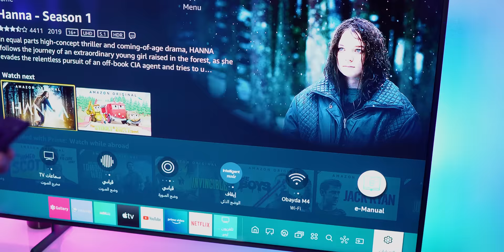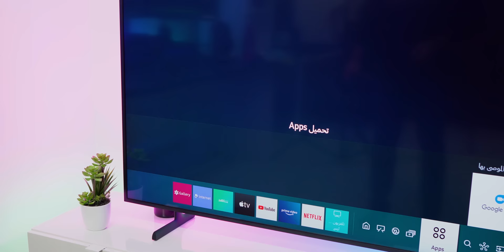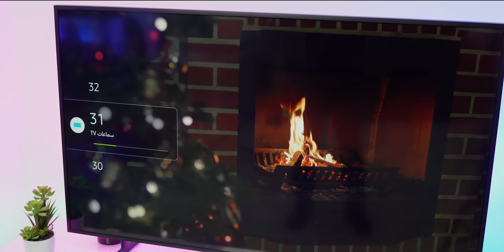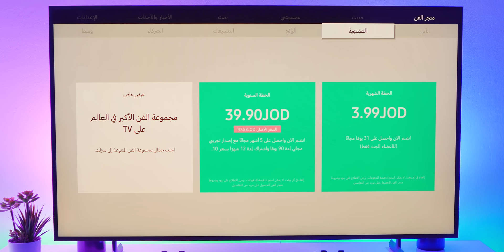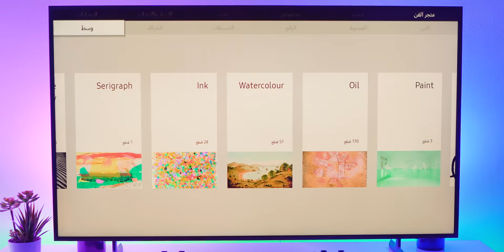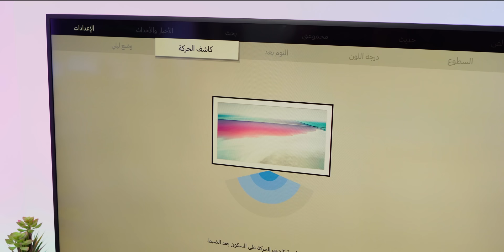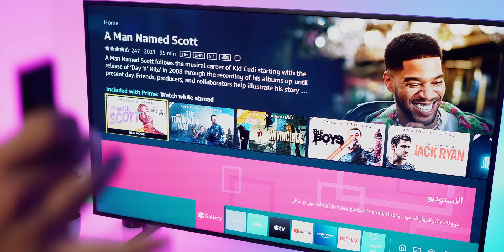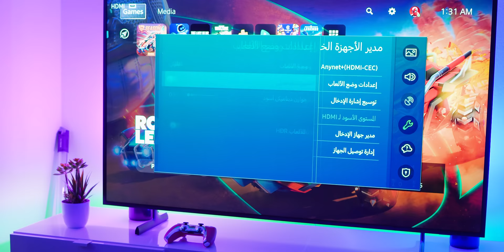شاشة سامسونج | The Frame 2021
رابط التسجيل في تطبيق باز

مقدمة (0:00)

ما هي شاشة سامسونج the frame  (1:14)

فتح صندوق شاشة سامسونج the frame  (2:17)

فكرة سامسونج للحفاظ على البيئة   (3:14)

طريقة تركيب شاشة سامسونج the frame  (4:29)

محتويات الصندوق و ما هو one connect box  (6:01)

منافذ one connect box  (6:46)

مواصفات الشاشة و النظام التشغيلي  (7:24)

تجربة الالعاب على شاشة سامسونج the frame  (16:28)

الخلاصة (18:18)

تقنيات انصح بشرائها و معدات التصوير: